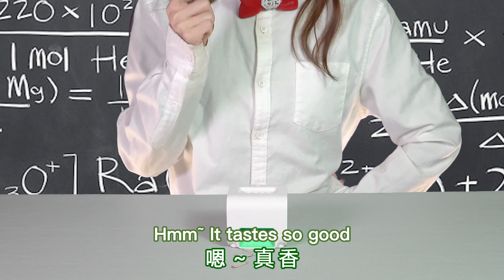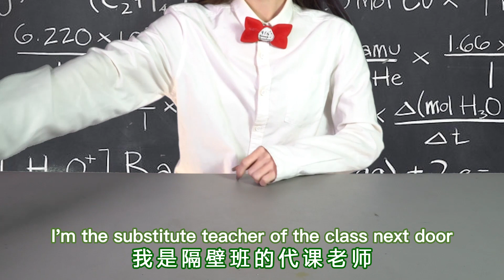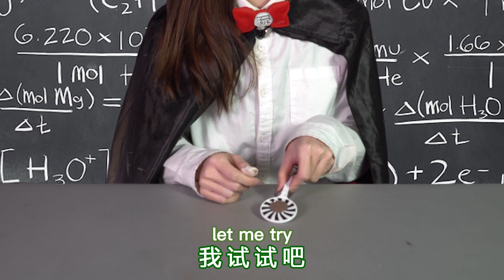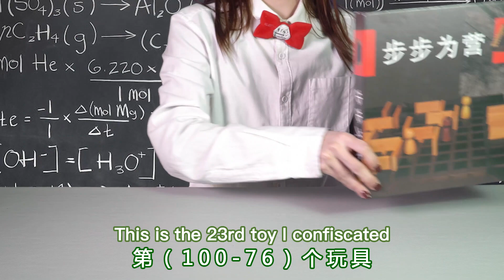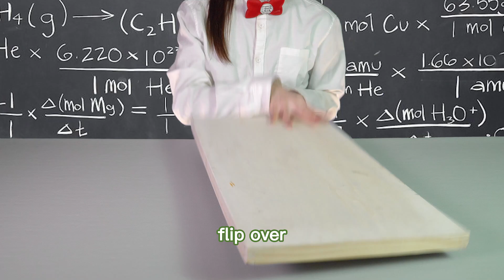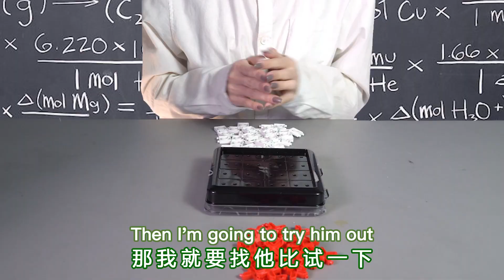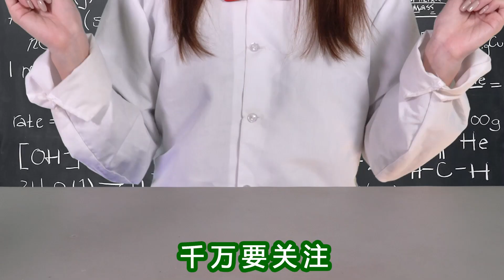美女代課老師和玩具們不可描述的故事！小時候被沒收的玩具原來都被老師們玩壞了！👉歡迎訂閱【千萬不要玩】(2022)